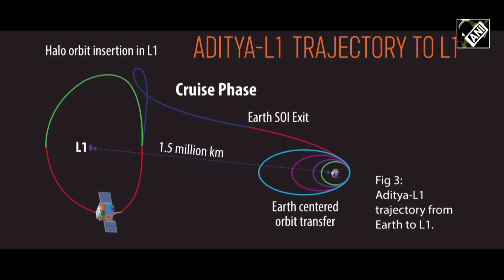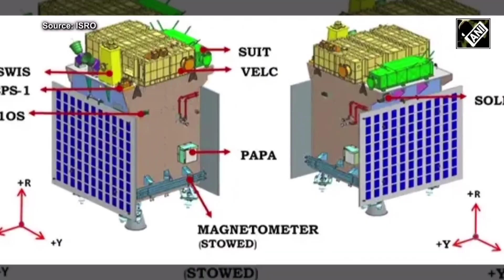🇮🇳🤝🇯🇵 जापानी JAXA ने मांगी ISRO की मदद ज्वाइंट वेंचर में करेगे काम! Aditya L-1 Chandrayan 3